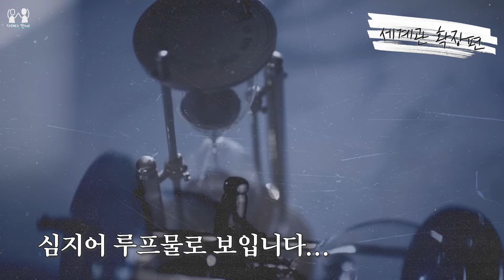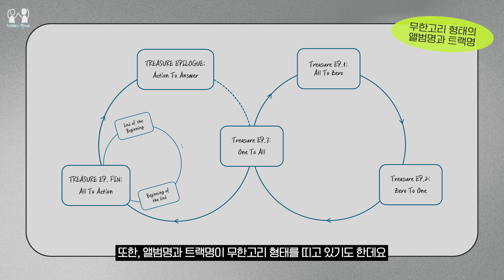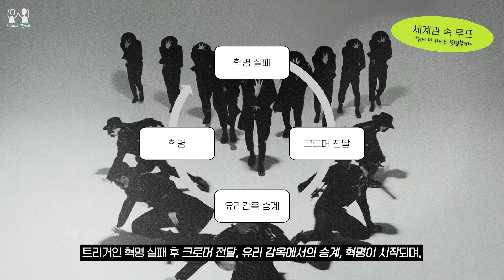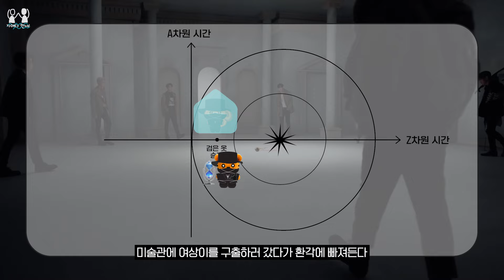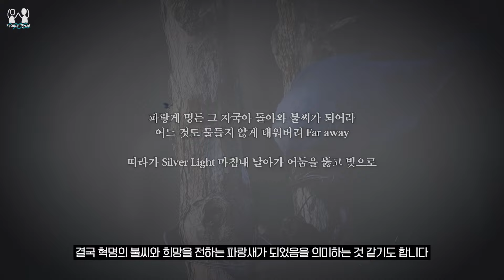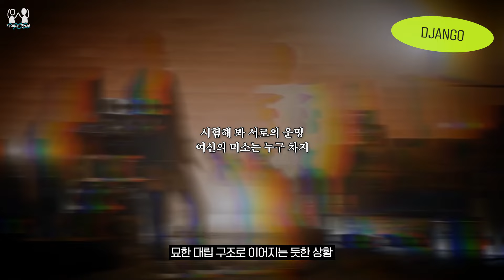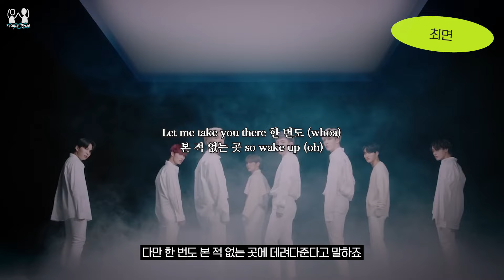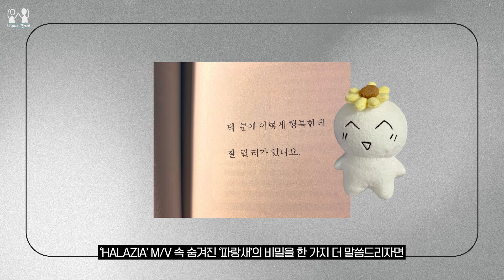[세계관분석] 디스토피아, 평행세계, 타임루프까지 있는 요즘 남돌 세계관│할라지아 & 골든아워 해석│ ATEEZ UNIVERSE │ THE WORLD 더월드 할라티즈 궁예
0:00 인트로
1:38 1. 돌고 도는 이 세계
2:32 2. 루프의 존재 가설
7:27 3. 티즈 세계관 속 루프
14:30 4.HALAZIA, 다른 자아를 가진 또 다른 나
21:51 5. OUTLAW 수록곡 해석
24:32 6. 에이티즈 세계관 속 루프의 의미
25:44 7. 생각해보아야 할 지점
32:27 8. 새로운 시작, GOLDEN HOUR

 안녕하세요 다만세DAMANSE입니다!

 드디어… 완성한 에이티즈 세계관 분석 영상 3편입니다…
 그토록 기다려주시던 더월드 확장판이에요… 비로소…🥹
 소녀들이 열광하는...! 할라지아 해석도 가져왔습니다!

 대본을 한 다섯 번은 고치느라 (왜 그렇게까지 하냐고요..)
 지금에서야...겨우겨우... 들고 오게 되었습니다.. 🥹
늦어서 정말 죄송합니다!

  또 어차피 늦은 김에 골든아워 이어질 이야기 예측까지
싸악. 다 풀어왔습니다 😋😋😋😋😋😋😋

 정말 정말 정말 정말 .. 열심히 만들었거등요..
 부디 티니 소녀분들께서 재미있게 즐겨주셨으면 합니다!🥰

 장장 2개월이 넘는 시간동안 세계관 분석을 해오며
 새롭게 누적된 컴백 떡밥 등등으로 조금씩 수정된 해석들과
 저희 역시 다시 보니 조금 모호하고 어렵게 느껴진 해석들
 + 티니분들이 남겨주신 의문점 혹은 새로운 떡밥들을 반영하여
 세계관 총정리편을 만들어볼까 해요!

 아무래도 선배 티니분들께서 더 오래 항해를 하셨다보니
 저희는 생각지도 못한 것들을 쏙쏙 뽑아 알려주시더라고요😘
 티니분들의 다양한 댓글들은 저희에게 매우 큰 힘이 됩니다!!

 편하게 마구마구 남겨주세요! 항상 감사합니다🥰🥰🥰

 어디로 튈 지 모르는 투프롬TOFROM의 일상(?),

🌊 다시 만날 때까지 DIVIN TO MYSELF! 다만세DAMANSE였습니다!